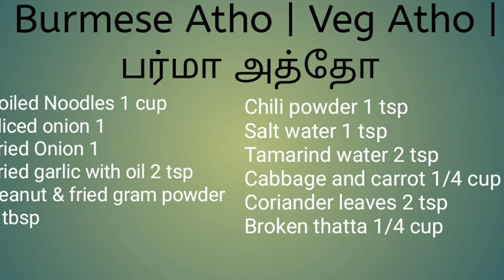Burmese Atho | Veg Atho | பர்மா அத்தோ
Hello Everyone, I am Mrs.Kuman'sKitchen.

People cook for a lot of reasons. It can be a hobby, routine or even a compulsion. But for me, cooking is my passion. It is something that I love doing and it gives me an identity. Being a home maker with two young boys, I usually have a lot of time in my hands to experiment in the kitchen. I enjoy trying out dishes from different cuisines and I’ve also earned my name as a baker among friends and family. Being a regular author for a cooking website, I meet various cooks from around the country which ignites inspiration in the community.